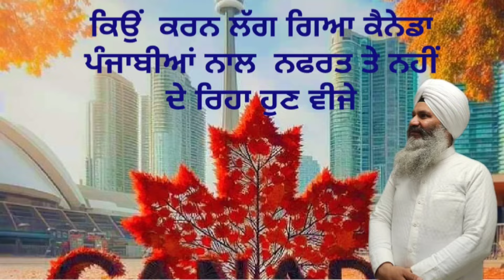ਕਿਉਂ ਕਰਨ ਲੱਗ ਪਿਆ ਕਨੇਡਾ ਪੰਜਾਬੀਆਂ ਨਾਲ ਨਫਰਤ ਤੇ ਨਹੀਂ ਦੇ ਰਹੇ ਵੀਜੇ Why Canada Banned Visas for Punjabis